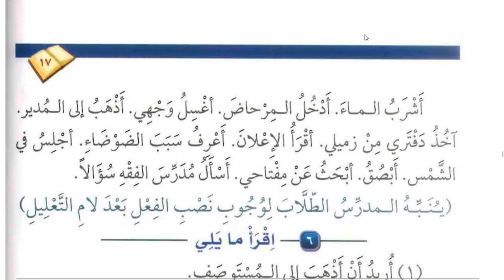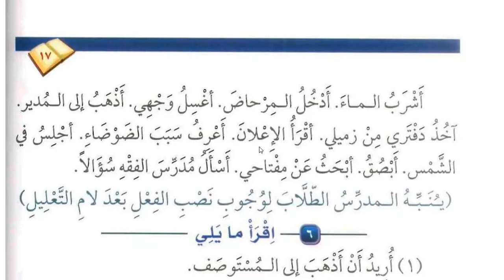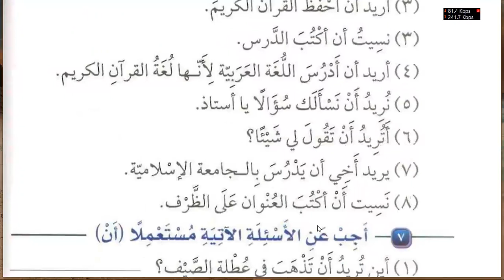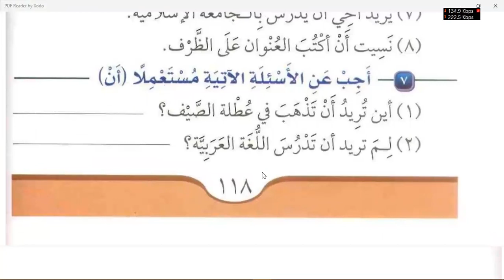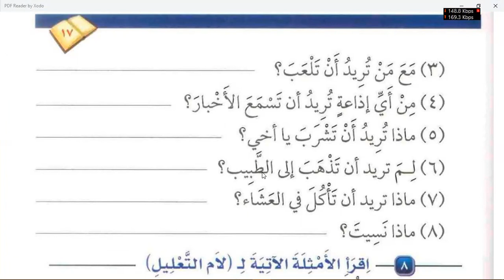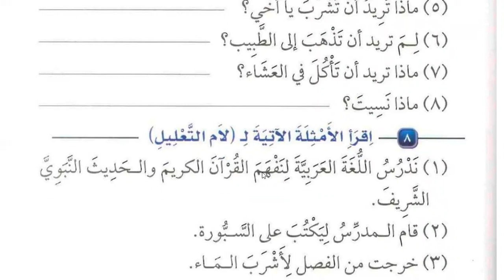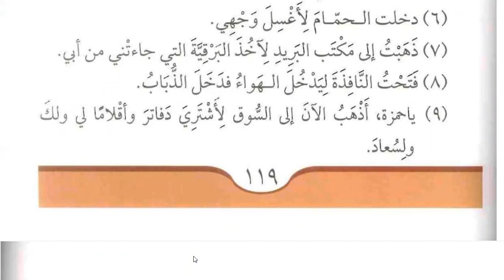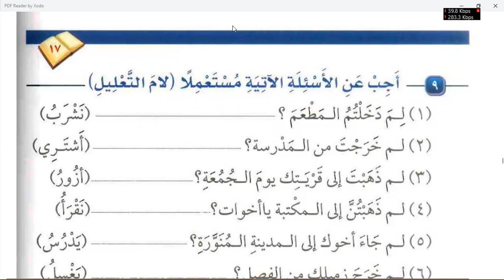Class 230 | Chapter 17 of Medina Book Durus Al LUGHAT Al Arabiyyah Book 2 in English | Learn Arabic